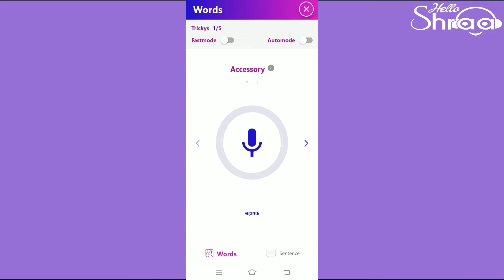Words Information॥All type of information about words are available॥Helloshraa॥